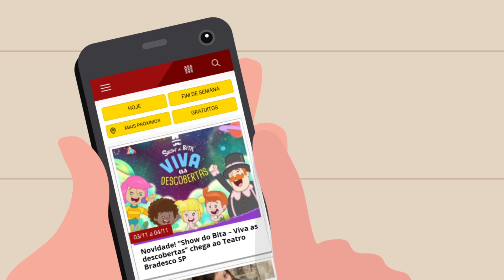Este aplicativo vai mudar a sua vida: conheça o app São Paulo para Crianças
As melhores atrações e serviços de São Paulo para crianças e famílias na palma da sua mão
Você já sabe o que fazer com as crianças hoje?
A gente sabe que São Paulo é a cidade que mais oferece opções de lazer no Brasil para o público infantil. São milhares de atrações, para todas as idades, regiões, bolsos e gostos.
Pensando nisso, criamos o São Paulo para Crianças, uma plataforma digital que reúne em um só lugar todas as informações para que você possa escolher a melhor opção para desfrutar momentos em família com os pequenos.
A plataforma é uma iniciativa de “mães para mães”, totalmente gratuita e tem como objetivo ajudar pais, mães avôs, avós, tios, tias, enfim, quem quiser curtir com crianças a cidade e descobrir lugares e brincadeiras novas, para assim aproveitar ao máximo o tempo com a família.
A gente acredita que o brincar é essencial para o desenvolvimento saudável de uma criança, em todos os aspectos, do social e cognitivo ao físico e emocional. É brincando que a criança descobre, explora e entende o mundo. E é brincando e interagindo em família ou em grupo que valores essenciais para se criar um bom cidadão são introduzidos.
Nosso compromisso é prestar um serviço informativo com riqueza de detalhes e comodidades como a geolocalização, para ajudar na sua decisão e tornar o momento em família uma incrível experiência.
Nós queremos fazer parte da sua família, oferecendo as melhores dicas de passeios, compras, restaurantes e serviços no Estado de São Paulo. Por isso, investimos fortemente em tecnologia e criamos uma plataforma com informação geolocalizada e diversos filtros de conteúdo exclusivos, para você encontrar exatamente o que precisa, com rapidez e informações completas.
Hoje somos a maior plataforma da internet especializada em passeios e lazer para crianças em SP, e também somos A MAIOR PÁGINA do Facebook nesse segmento: atingimos no Facebook MAIS DE 11 MILHÕES de pais e mães de bebês, crianças e adolescentes no Estado de SP.
Lançamos o primeiro aplicativo de celular do segmento, com geolocalização, conteúdo filtrável, conteúdo offline, agenda de favoritos para você guardar seus passeios e se planejar, e muito mais!
O APP e os demais canais que completam a plataforma São Paulo para Criançastêm caráter educativo e social, promovendo melhores relações entre pais e filhos, permitindo que os pais possam desfrutar da infância da melhor maneira, com tempo de qualidade.
E aí? Partiu, passear e brincar? Junte-se a nós!
Conheça nossos canais:
Baixe nosso APP!